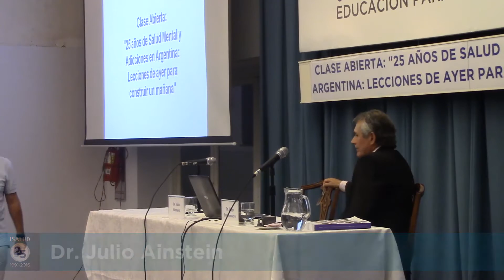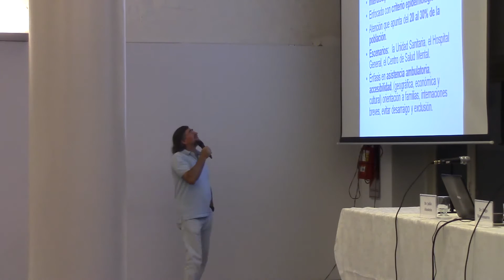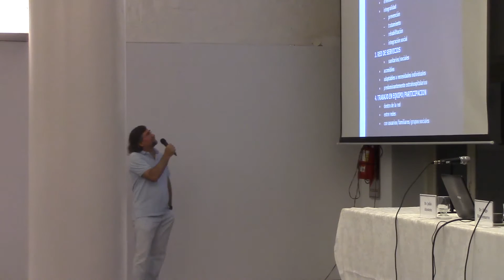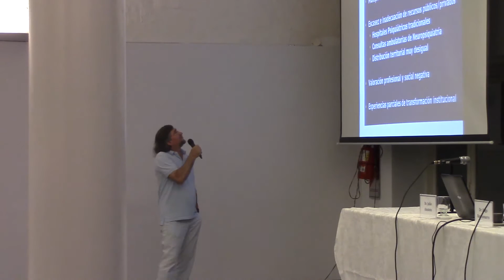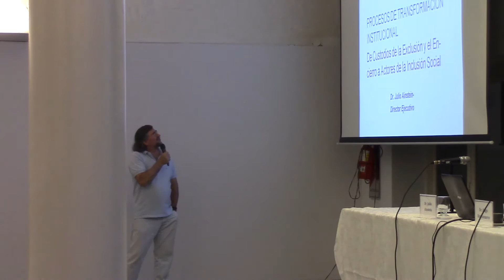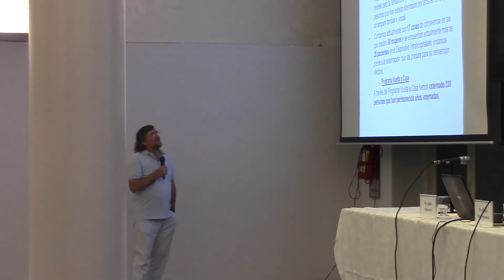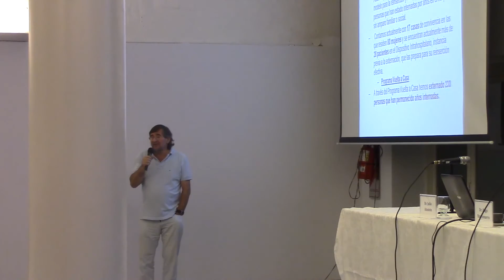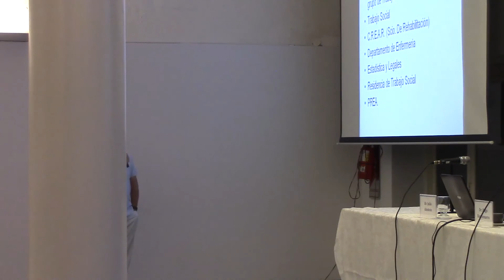Dr. Julio Ainstein, Profesor Titular de la materia Políticas y Programas de Salud Mental.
En los últimos veinticinco años se ha avanzado notablemente en el desarrollo de herramientas terapéuticas y de diagnóstico más eficaces, mejores técnicas de abordaje grupal y familiar, psicofármacos más efectivos y con menores efectos colaterales. Sin embargo estos desarrollos no han sido acompañados en la misma medida con mejoras en la planificación, organización y gestión del sistema de atención y sus servicios.

Presentación:
Dr. Ginés González García. Rector Honorario de la Universidad ISALUD.
Dr. Rubén Torres. Rector de la Universidad ISALUD.
Dr. Hugo Barrionuevo. Director de la Maestría en Gestión de Servicios de Salud Mental. Universidad ISALUD.

Expositores:
Mg. Roberto Moro, Secretario de Estado. Secretaría de Programación para la Prevención de la Drogadicción y la Lucha contra el Narcotráfico (SEDRONAR).
Lic. Patricia Segovia, Subsecretaria de Determinantes Sociales de la Salud y la Enfermedad Física, Mental y de las Adicciones del Ministerio de Salud de la Provincia de Buenos Aires y egresada de la Maestría en Gestión de Servicios de Salud Mental.
Dr. Julio Ainstein, Profesor Titular de la materia Políticas y Programas de Salud Mental. Maestría en Gestión de Servicios de Salud Mental. Universidad ISALUD.

Actividad organizada en colaboración con el Centro de Estudios en Salud Mental (CESAM) y el Centro de Estudios en Drogadependencias y Sociopatias (CEDROS) de la Universidad ISALUD.